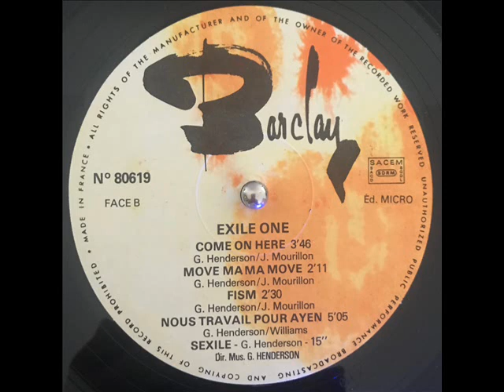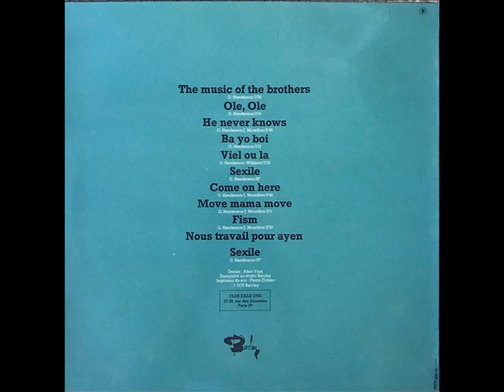Exile One - Fism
80.619
B3